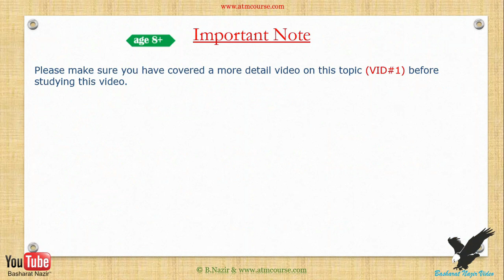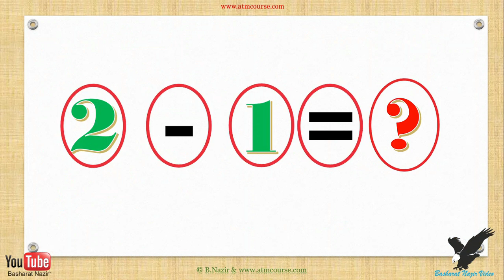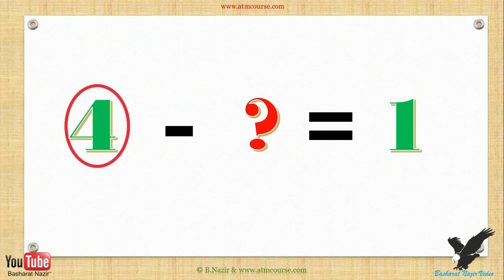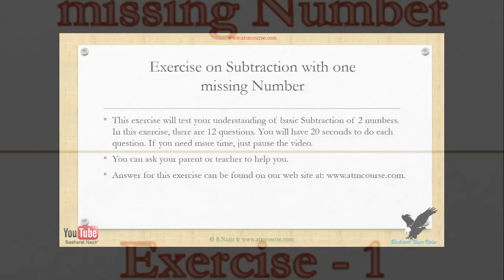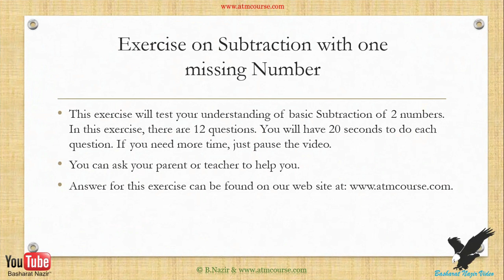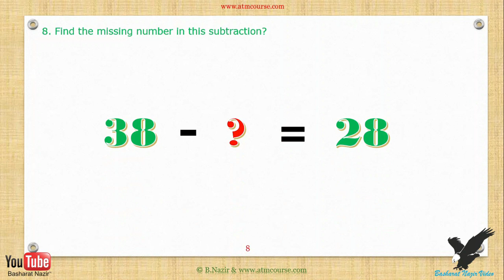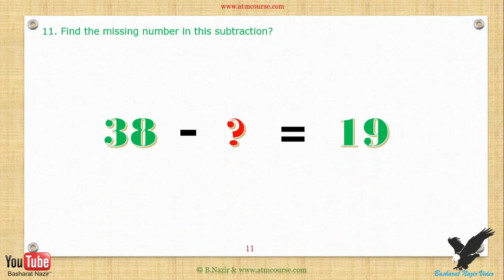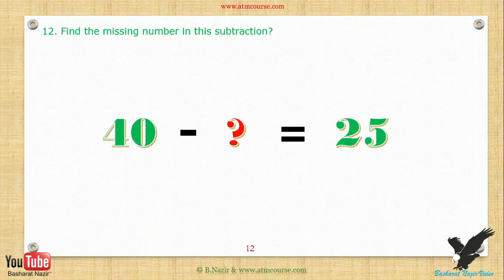VID#630 Age;8 yrs+,Subtraction with one missing Number Part 30 Version 1